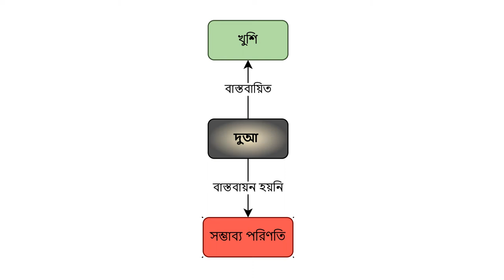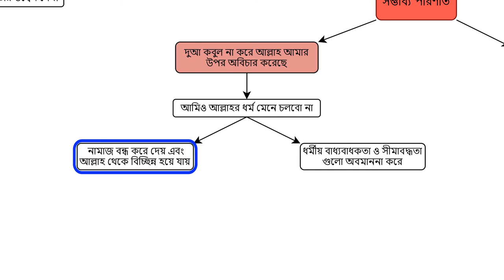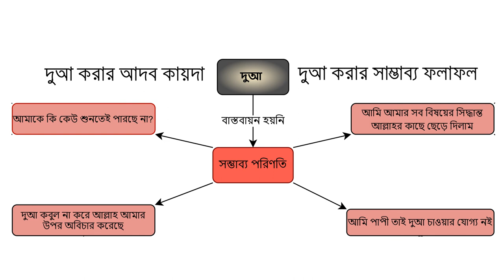দুআ করার সম্ভাব্য ফলাফল - সূচনা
দুআ - মোনাজাত – একটি উপাসনা
যখন কারো দুআ কবুল বা সঠিক অর্থে বাস্তবায়িত হয় না তখন নিম্নে উল্লেখিত ব্যাপার ঘটতে পারে:
কিছু মানুষের মনে একটা ধারণা জন্মাতে পারে যে – “আমাকে মনে হয় কেউ শুনতেই পারছে না?” এভাবে খোদার অস্তিত্ব নিয়ে সন্দেহ আসে। আমাদের প্রতি তাঁর উদ্বেগ এর বেপারটিও প্রশ্নবিদ্ধ হয়।
কেউ কেউ মনে করে, যেহেতু  আমাদের দোয়া কবুল হয়নি – আমার উপর অবিচার করা হয়েছে – তাই আমি আমার দ্বীন/ধর্মের উপর সুবিচার করবো না / মেনে চলবো না” এজন্য তারা:
প্রার্থনা/নামাজ বন্ধ করে দেয় এবং আল্লাহ(সুবহানাহু ওয়া তা’আলা) থেকে বিচ্ছিন্ন হয়ে যায়;
ইসলাম থেকে অনেক দূরে চলে যায় এবং তাদের ধর্মীয় বাধ্যবাধকতা ও সীমাবদ্ধতা গুলো অবমাননা শুরু করে
কারো আবার মনে হতে পারে, “আমি অনেক অপবিত্র/পাপী তাই আল্লাহ(সুবহানাহু ওয়া তা’আলার) কাছে দুআ চাওয়ার যোগ্য নই” তাই তারা:
আশা হারিয়ে ফেলে এবং দুআ  করাই বন্ধ করে দেয়;
অন্য কোনো ব্যক্তি বা অন্য কোন ব্যক্তির কবরে গিয়ে তাদের ইচ্ছা পূর্ণ করার চেষ্টা করার সিদ্ধান্ত নেন – এভাবে শিরক করার ফাঁদে পড়ে যায়।
কারো আবার এমন ধারণা গড়ে উঠতে পারে (যা আমার নিজেরই ছিল) যে, “আমি আমার সব বিষয়ের সিদ্ধান্ত আল্লাহ (সুবহানাহু ওয়া তা’আলার) কাছে ছেড়ে দিলাম, যেহেতু তিঁনি ভালো জানেন আমার জন্য কি ভালো/মন্দ”, এভাবে দুআ করাই বন্ধ করে দেয়।
অধিকাংশ মানুষই জানেনা কিভাবে দুআ করতে হয় – দুআ করার নিয়মকানুন এবং আদবকায়দা।
বেশিরভাগ মানুষ এটাও জানেনা দুআ করার সম্ভাব্য ফলাফল কি হতে পারে।